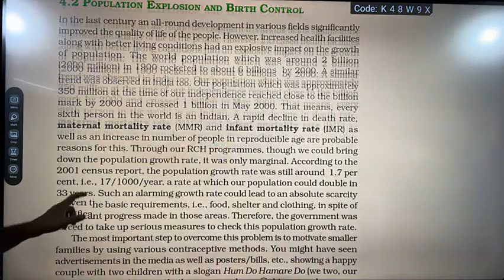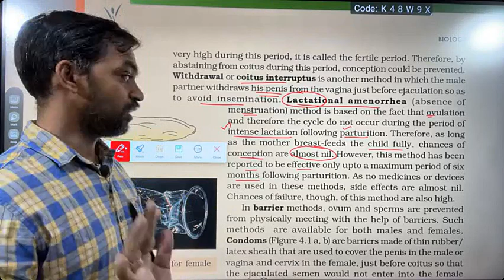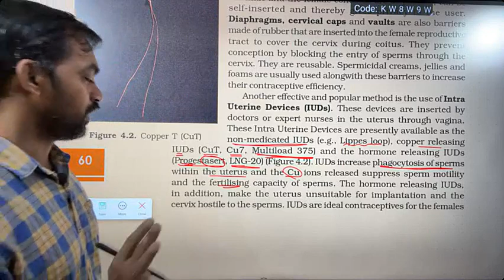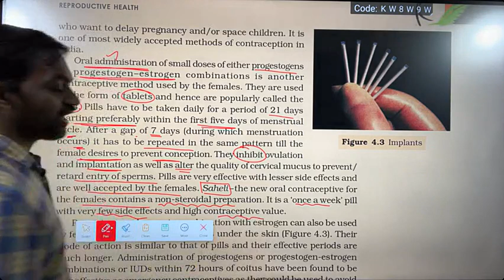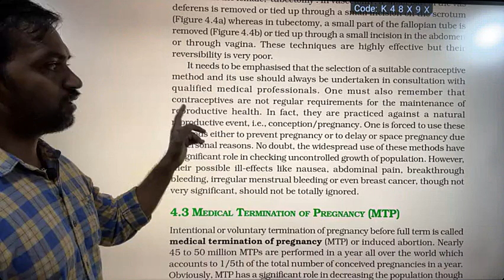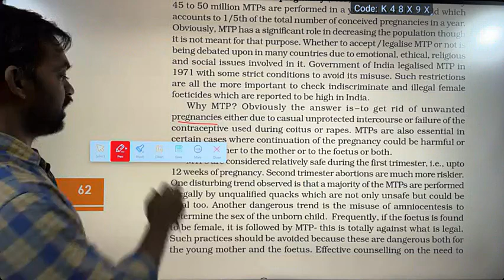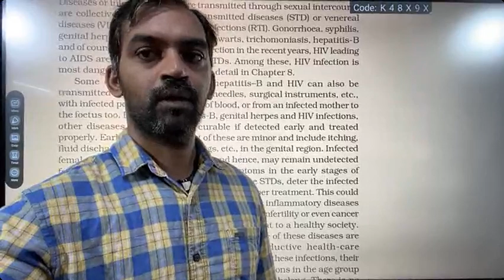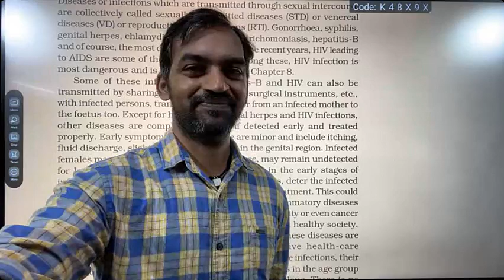Reproductive Health | Part 2 | NCERT Line to Line | Thannambikkai Batch